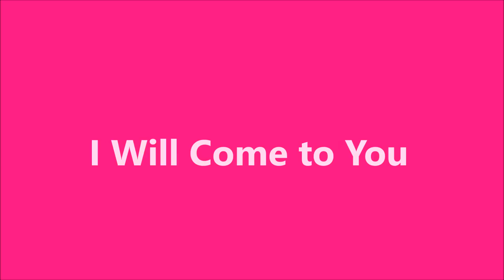I Will Come to You DUSTY SPRINGFIELD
I love this song and it's message.  But don't worry, honey, I'm not about to turn up on your doorstep, even though it's an attractive idea.